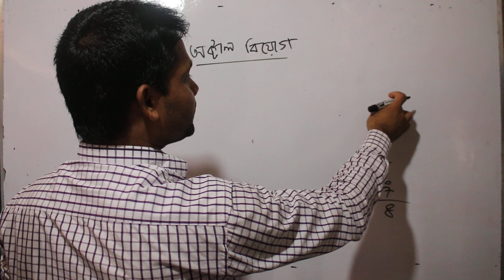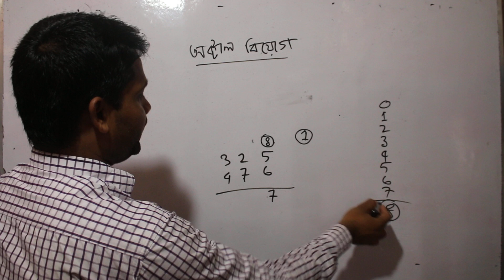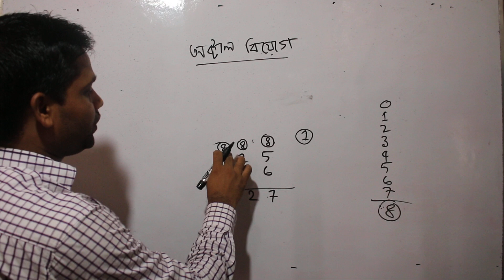Octal Subtraction : HSC ICT Lec:-23 || Octal to Octal Subtraction || অক্টাল বিয়োগ।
ICB_School ICB_Coaching In this video I am going to show you how to Subtract Octal to Octal. Specially this for the students of class 11-12 & those who are in Computer Science Students.

Our Address :
Head Office
ICB Coaching Centre
( Ayub Company Building )
Hathazari, Chittagong.

♦ Click here  to know how to convert Decimal to Binary, Octal, Hexadecimal and also ICT Number System & Binary Addition, Binary Multiplication, Binary Subtraction,